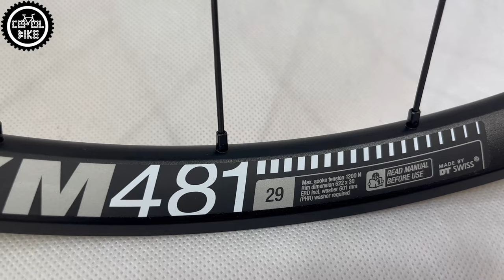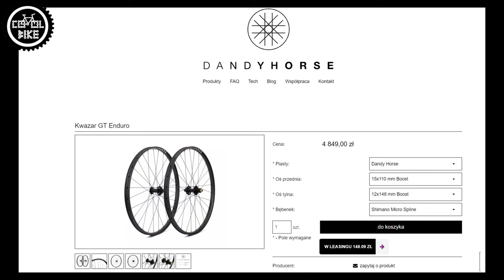NAJLEPSZE KOŁA DO TRAILU I ENDURO ??? // I9 101 + DT XM481 + @Dandy Horse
Zapraszam na prezentację moich najnowszych kół do trailu i enduro.